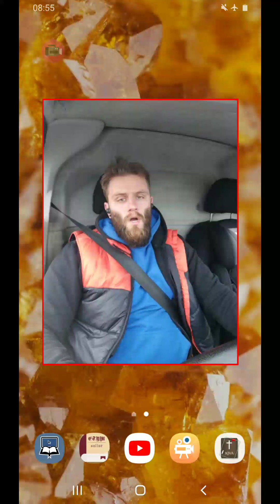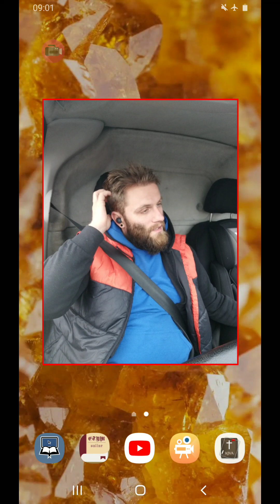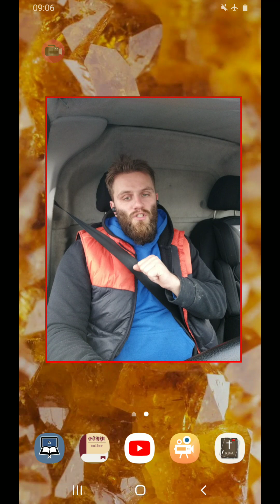Focus On Growth!!